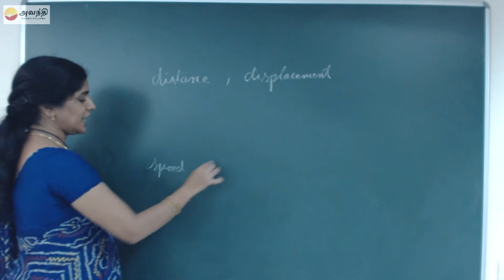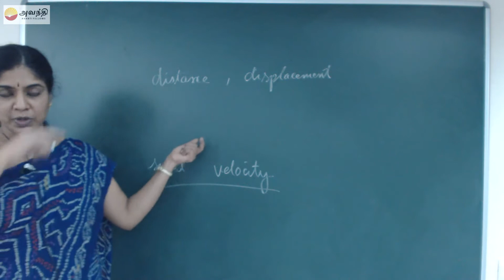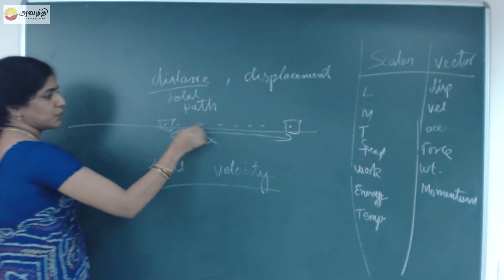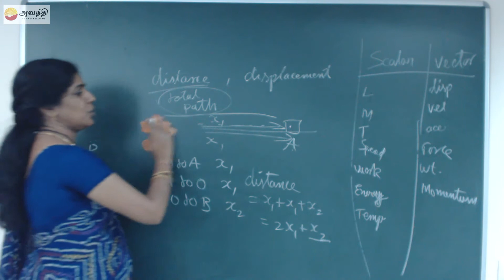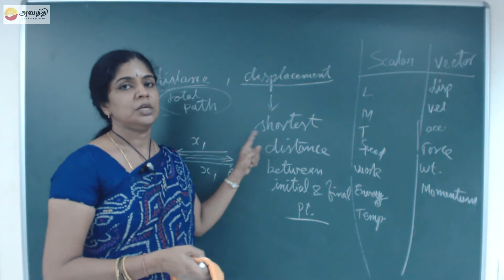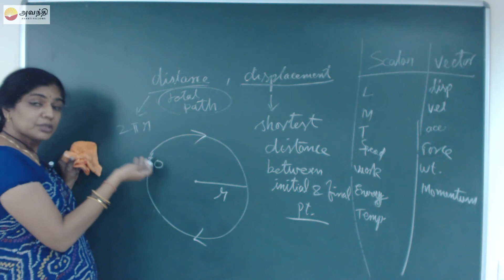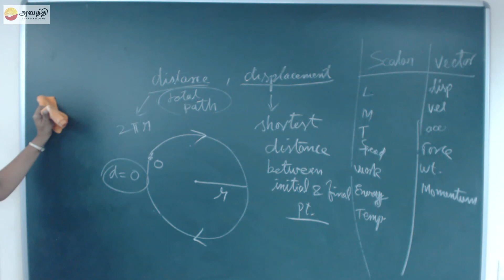TN XI P2.1(1)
Tamil Nadu Board Class XI Physics Chapter 2  Section 1
Kinematics
Motion in one dimension
Position, distance and displacement